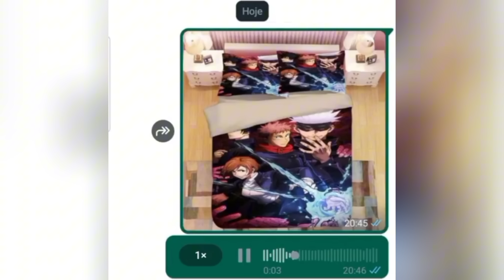Princesas da Disney - Reagindo a maior enganação dos animes? yuji comedor de mães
Itadori comedor de casadas?

Personagens:

Cinderela
Elsa
Ariel
Rapunzel
Tiana